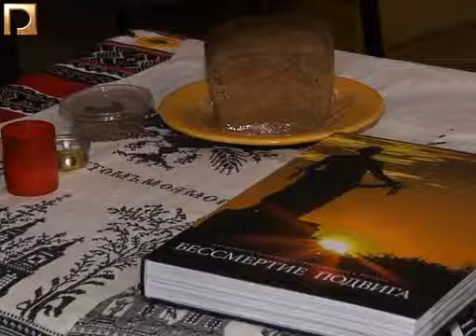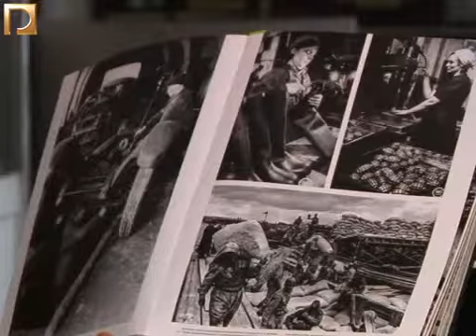Краєзнавчий музей. Зустріч з блокадниками